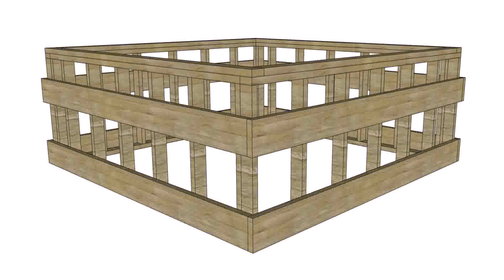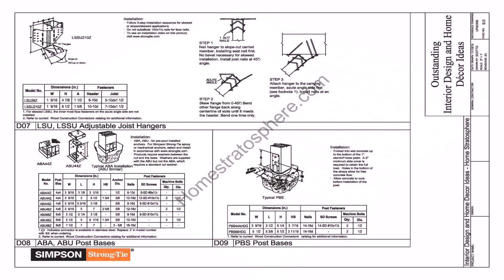Build A Wood Deck For Hot Tub - Gif Maker DaddyGif.com (see description)